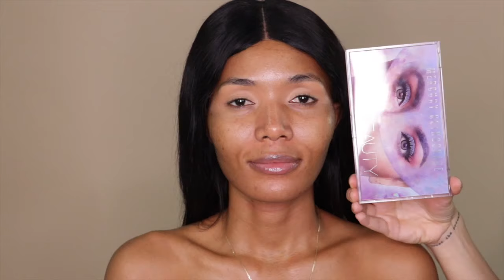Huda Beauty Makeup for Dark Skin Tutorial❤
In this video I am showing a full Huda Beauty Makeup for Dark Skin Tutorial ❤
Highlighting the Mercury Retrograde Palette🔥
Product Details: ⁣
Complexion Perfection Pre Makeup Base ⁣
Mercury Retrograde Eyeshadow Palette ⁣
Life Liner ⁣
Faux Filter Foundation⁣
Overachiever Concealer ⁣
Tantour in Medium ⁣
Liquid Matte Lipstick Shade Icon⁣
Easy Bake powder shade Cinnamon Bun⁣
3D Highligter Palette ⁣
Lip Contour Matte Pencil Shade Spice Girl ⁣Demi Matte Lipstick shade SHEro⁣
Resting Boss Face Setting Spray